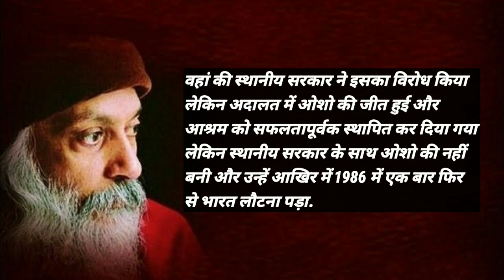Osho का Sex पर विचार हिन्दी में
सेक्स पर ओशो के उटपते बयान, सुनकर मचल जाये ईमान (+18 वीडियो )

KEYBOARD -
osho ne sex ke bare mein kya kaha
osho ne sex ke bare mein kya kaha hai